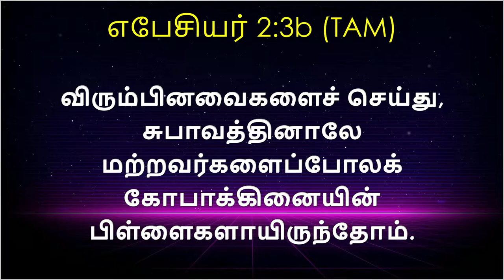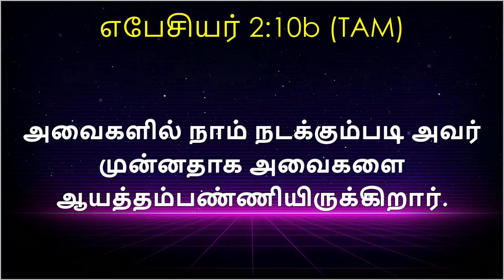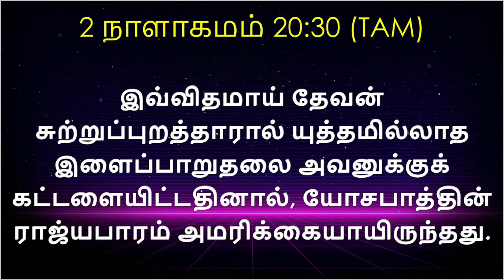எதிர்பாராததை எதிர்பாருங்கள் | JCMS CHURCH | TAMIL MESSAGE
THIS IS A RECORDED VIDEO OF JCMS SUNDAY SERVICE
SPEAKER: M VIJAYAN